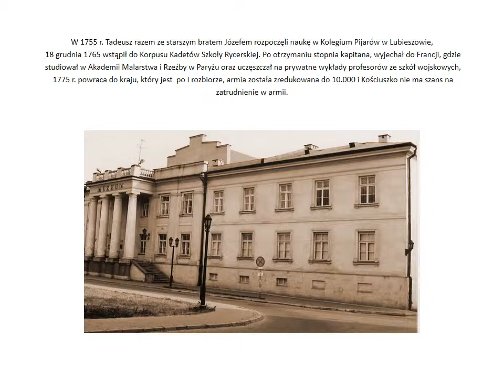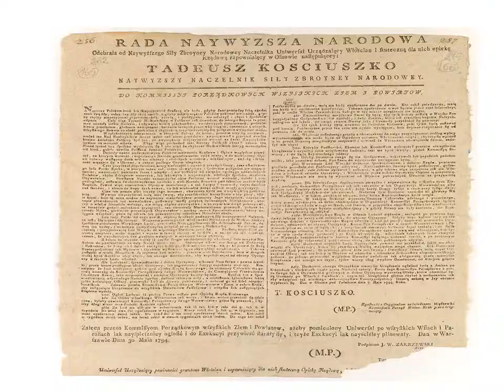prezentacja o patronie szkoły Jan Ciesielski